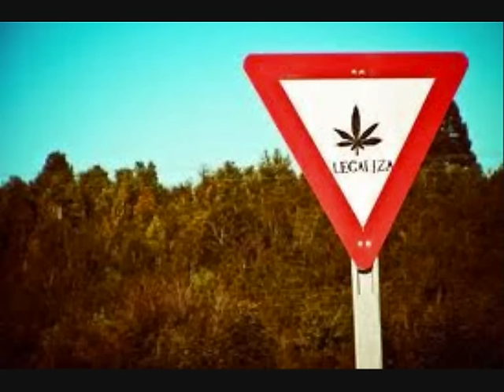SKIEZO FT CHILLOUH - MARUECOS